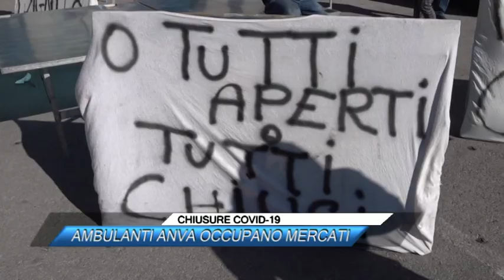CHIUSURE COVID 19, AMBULANTI ANVA OCCUPANO MERCATI